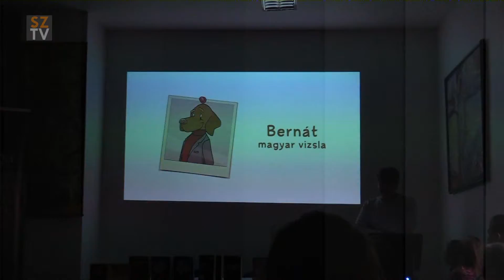Knižnica čo nás zbližuje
V budove knižnice a galérie sa spisovateľ, básnik Peter Nyulász stretol s deťmi z materskej školy a z prvého stupňa základnej školy Lajosa Csongrádyho. V rámci projektu „Knižnica čo nás zbližuje“ ho ako ďalšieho prednášajúceho pozvala knihovníčka Veronika Smidt.